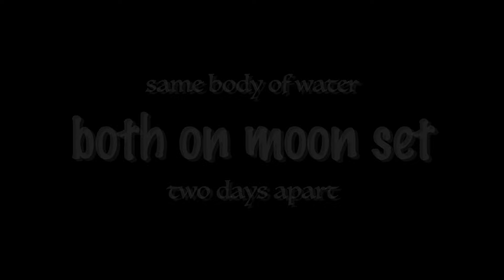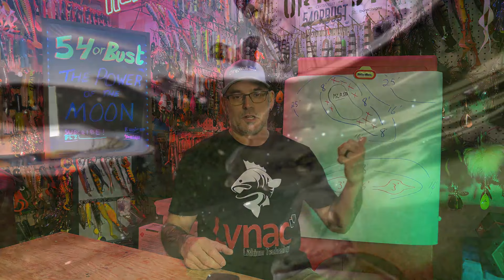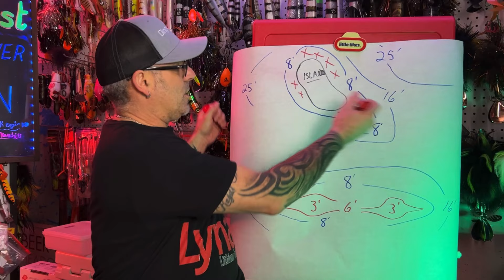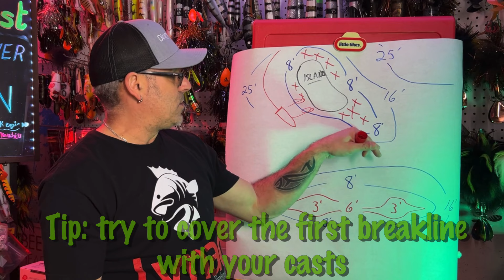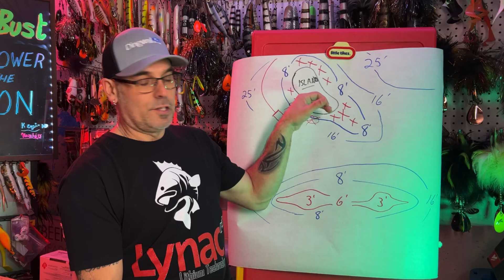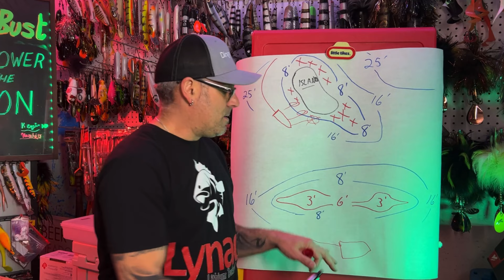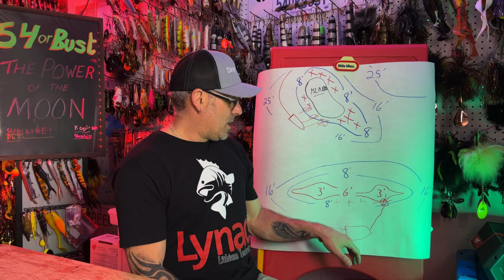3 DAYS, 3 MUSKIES, what's the LINK?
Today we look back at a three day stretch in Sept. 2023 with an interesting correlation.
When you find a pattern like this, it's easy to start to figure things out on shield lakes.
This is a pattern that works!
0:00 two like one
2:43 three
3:08 one
5:49 two
9:23 little tikes
9:56 the big breakdown

Todays highlighted product was Stealth Tackle Leaders